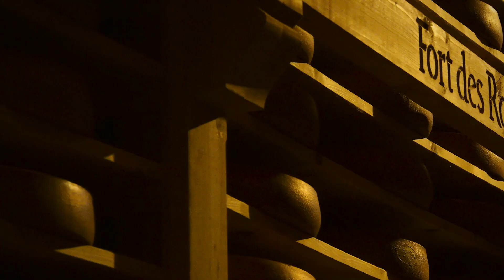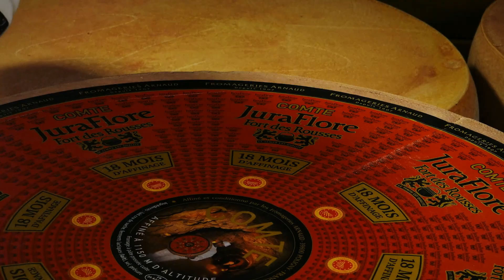Cathédrale des saveurs - version 2018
Derrière un comté d’exception, il y a toujours le talent d’un maître fromager. C’est lui qui veille sur ses meules pendant toute la durée de leur affinage délicat. Sonde en main, il écoute les meules et leur prodigue tous les soins dont elles ont besoin pour devenir les trésors de saveurs attendus. Avec une attention et une patience infinie, le maître fromager permet à la magie de l’affinage de se réaliser dans les meilleures conditions. Chaque fromage est le fruit d’un savant travail d’équipe entre la nature qui transforme les saveurs du terroir et celui des hommes qui en soignent les merveilles.